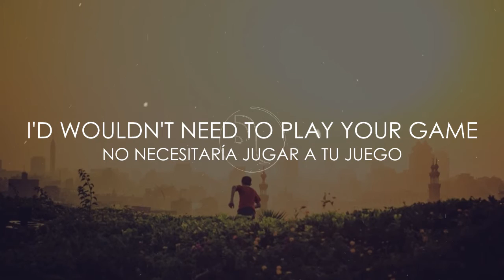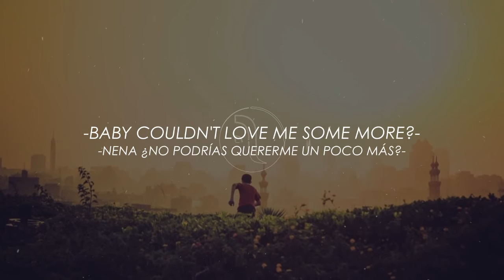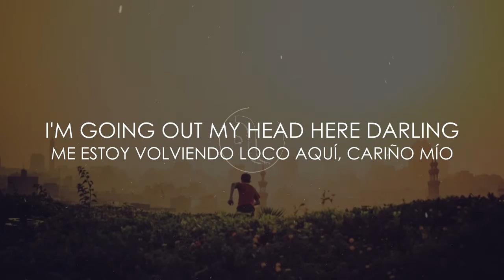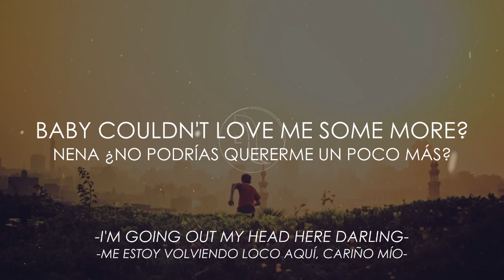Tom Odell - Here I Am |Español